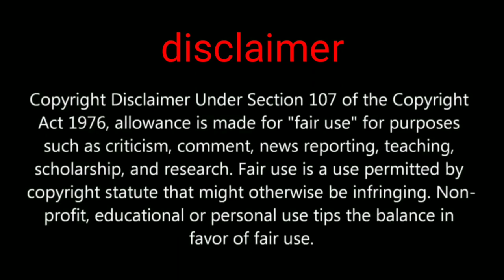how to unlock puppet agent advance set free Royale pass season 13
Hi friends in this video we are going to show you about pubg mobile season 13 new puppet agent set unlock trick

PUBGMOBILE2020
PUBG MOBILE

Daily one video all about pubg on YouTube
We are always upload news after confirm
Answer all your comment all time
Tips and tricks video all about pubg
This channel provide you all news first
 this channel is not support any hacking